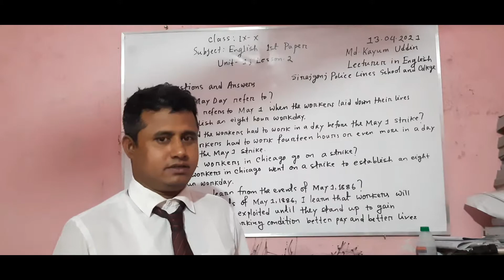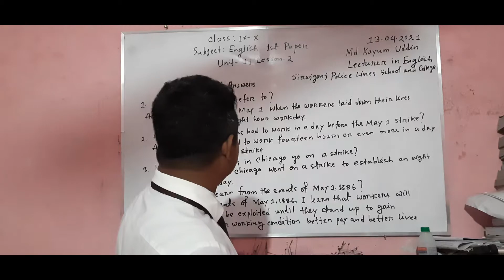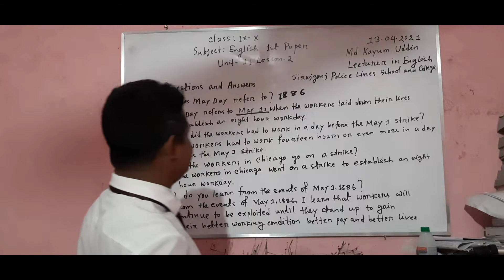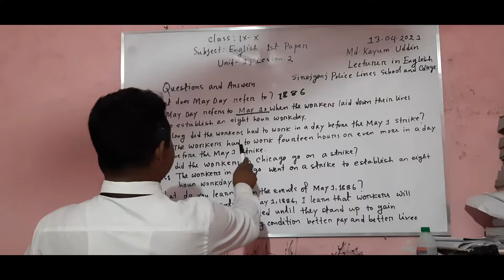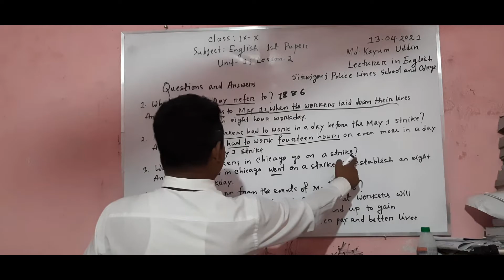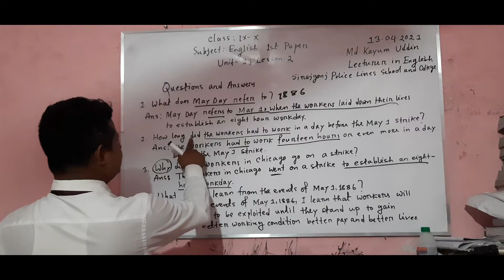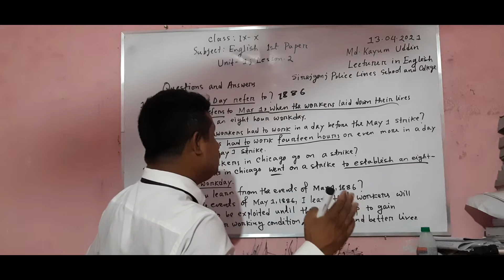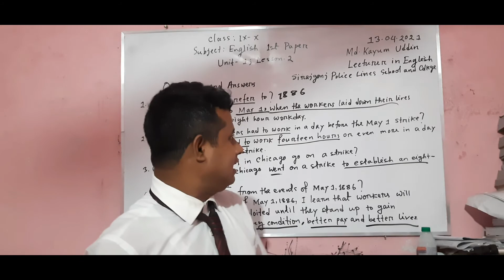18 April 2021